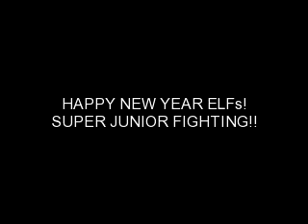HAPPY 2012 ELFs!!!